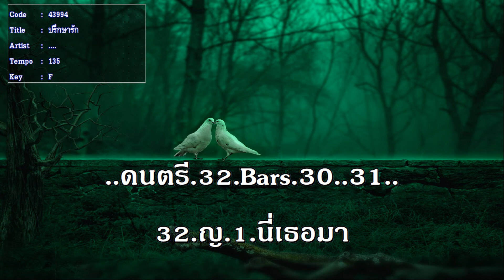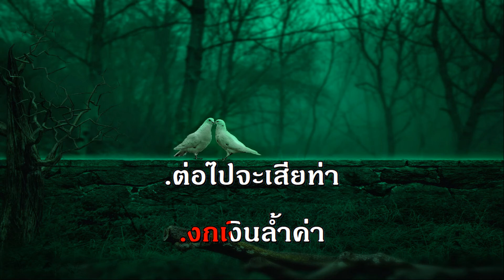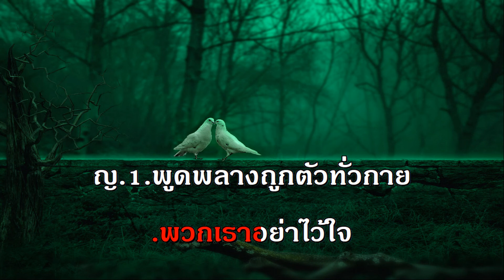ปรึกษารัก ชวลีย์ & สุปราณี คาราโอเกะ สุนทราภรณ์ เพลงดัง เพลงเอก The Golden Song Karaoke midi